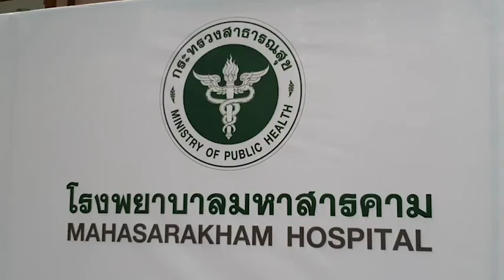รพ.มหาสารคามฉีดไฟเซอร์ให้ชาวต่างชาติ ได้สิทธิ์พำนักอาศัยเกิน 6 เดือน : Matichon Online